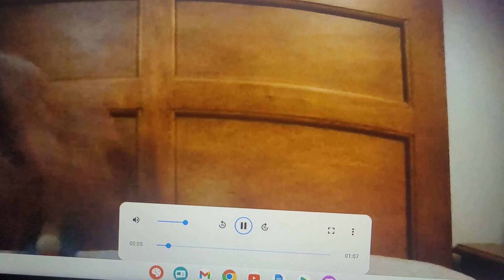super mario plush show (episode 2). The great goon escape)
Goomba and Koopa were the only ones talking